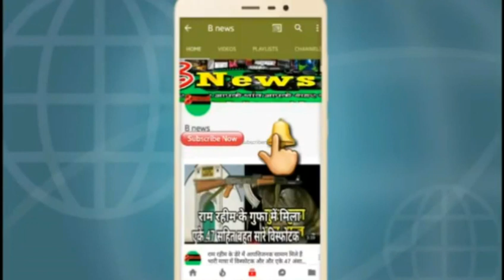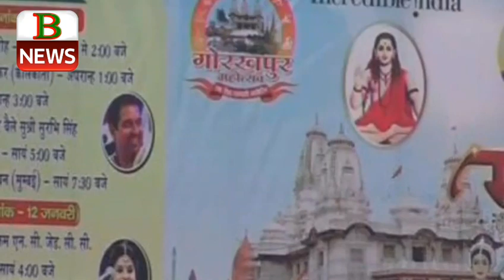गोरखपुर महोत्सव 2018 लाइव gorkhapur mahotsav live today b news deoria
B news gorkhapur mahotsav 2018
bnews
bnews.   gorkhapur news live
gorkhapur mahotsav news 2018

b newsnews
news b
 b news
B NEWS
NEWSB
BNEWS
B NEWS BHOJPURI
BNEWSBHOJPURI
B NEWS DEORIA
BNEWSDEORIA
agra news
allahabad news
bdayu news
bagapat news
bharaech news
baliya news
blrampur news
barabrbnki news
gorkhapur mahotsav dusara din
bareli news
bhr loopdhhi news
bijnoe news
bulndshahAR news
chadoly news
etava nerws
aeta news
fhejabad news
fharukhabad news
fhtepur news
fhirojp[ur news
gajiyabad news
hardoe news
hathrsh news
jyotibakle nagr news
kanoj news
kashabi news
lakhimpur news
maharaj ganj newsa
mahba news
menpur news
mathura news
merth news
mirjapur news
muradabadfa news
mujfhar nagr news
noaeda news
oraeaya news
pilibhit news
pratbgath news
rampur news
santkabir nagar news
shajhapur news
shvasti news
sonbhard news
ghorkhpur news
kushinagr news
mau news
gajipur news
gopal ganj news
hajipur news
patna news
gaya news
bihar news
chunav news
punjab news
gujrat news
mumbai news
goa news
madhay prdesh news
mp news
up news
ashaam news
kolkata news
delhi news
hariyana news
telgana news
bollybod news
hindi  song
hindi news
gorkhapur news
kushinagr news
gonda news
basti news
barely news
mau news
baly news
kanpur news,a